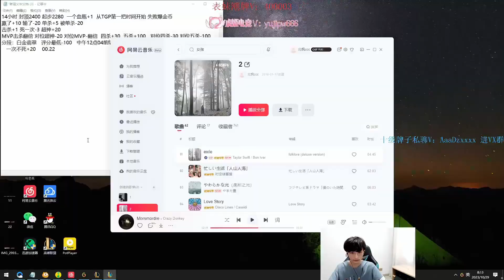Beifeng: This Katarina is definately sleepy!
jayce vs kata e3 short review